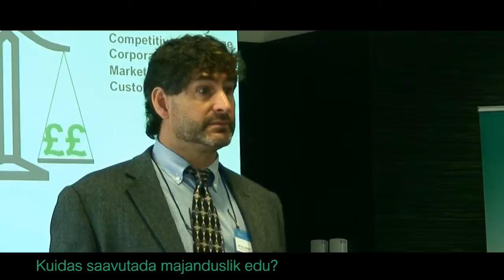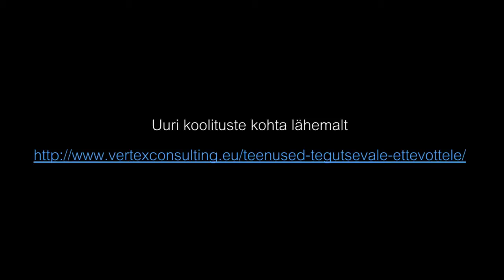vertex swiss reklaamklipp YLDINE